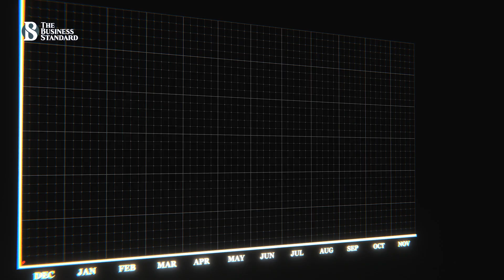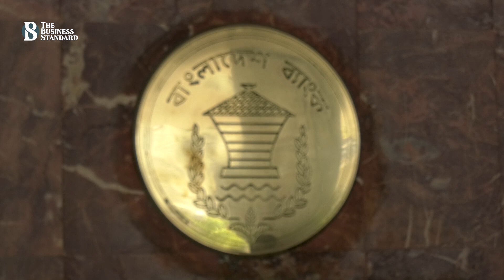২০২৩-২৪ অর্থবছরে ৬.৫% জিডিপি প্রবৃদ্ধির পূর্বাভাস কেন্দ্রীয় ব্যাংকের | The Business Standard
Cenbank scales down GDP forecast to 6.5% for FY24
আগামী অর্থবছরে জিডিপিতে অন্তত সাড়ে ৬ দশমিক ৫ শতাংশ প্রবৃদ্ধির পূর্বাভাস দিয়েছে বাংলাদেশ ব্যাংক। যেখানে বাজেটে সরকারের প্রক্ষেপণ হচ্ছে, সাড়ে ৭ শতাংশ প্রবৃদ্ধি হবে। এছাড়া আগামী জানুয়ারিতে পয়েন্ট টু পয়েন্ট মূল্যস্ফীতি ৮ শতাংশে নামার পূর্বাভাস দিয়েছে সংস্থাটি। আর আগামী জুনের মধ্যে এটি ৬ এর কাছাকাছি কমে আসার প্রত্যাশা করছে কেন্দ্রীয় ব্যাংক।